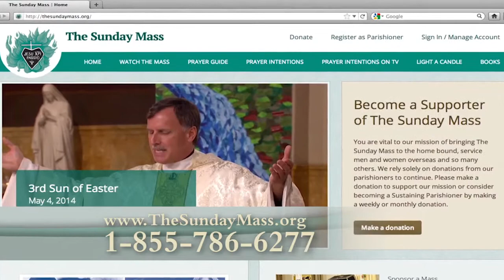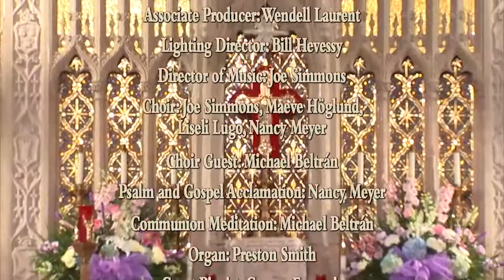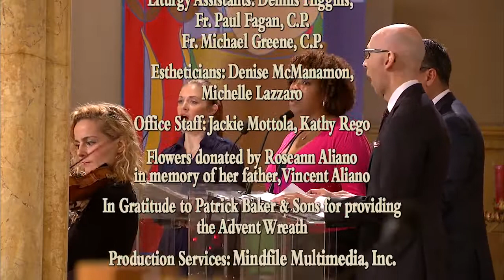The Sunday Mass - 11/30/2014 - First Sunday of Advent